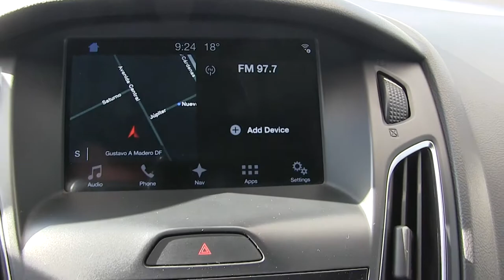Ford / Focus / 2016/ 4114047